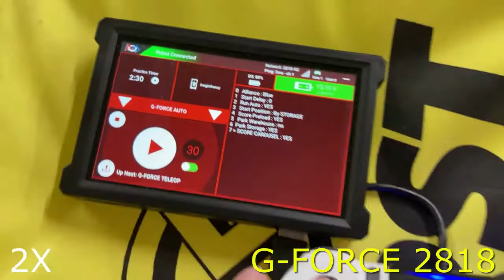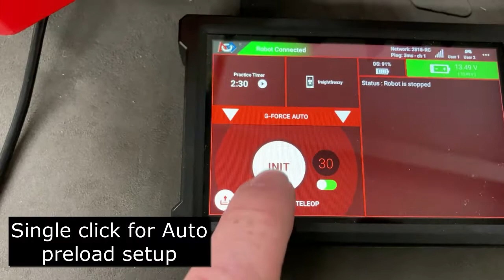2818 G-FORCE Control Award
FTC Team 2818 G-FORCE
Freight Frenzy Control Award Submission video.
Updated: 1/26/2022